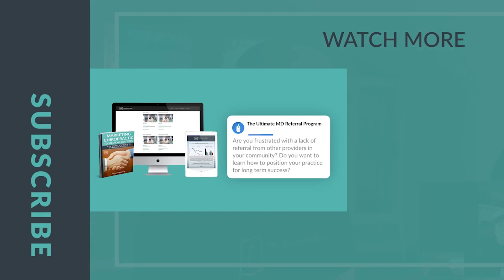The Alarming Truth About Low Back Pain Referrals | Podcast Ep. 428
Welcome to The Evidence Based Chiropractor Podcast! In this episode, Dr. Jeff Langmaid dives into groundbreaking new research on low back pain referrals.

Discover why specialized care referrals for low back pain are essential, and how current practices are failing to meet clinical guidelines. Based on a recent cross-sectional study conducted in Canada, this episode highlights shocking statistics that reveal gaps in patient care.

*Dr. Langmaid passionately discusses:*
✅ The importance of appropriate referrals for low back pain.
✅ How the current healthcare system is falling short and impacting patient care.
✅ Strategies for chiropractors to build strong referral relationships and maximize opportunities outside of their practice.

Don't miss this episode packed with insights that can help you make a real difference in your community.

*Episode Study:*
Appropriateness of specialized care referrals for LBP: A cross-sectional analysis

Dr. Jeff Langmaid is a chiropractor, author, and speaker focused on advancing the chiropractic profession. As the founder of The Evidence Based Chiropractor, the largest research-focused chiropractic communication service, and co-founder of @TheSmartChiropractor. Dr. Langmaid empowers chiropractors with innovative tools and strategies to grow their practices and deliver exceptional patient care.

His work has been featured on Yahoo Health, MSN Health, CBS, ABC, Prevention Magazine, and more.

Your go-to resource for:
✅ Practical business advice to grow your practice